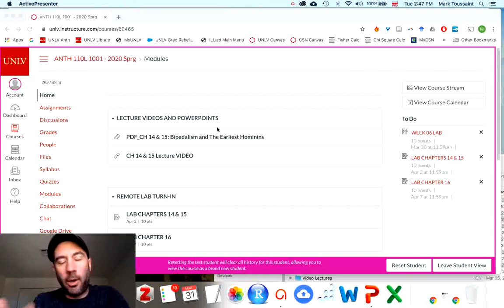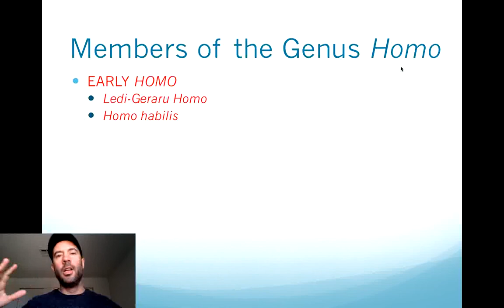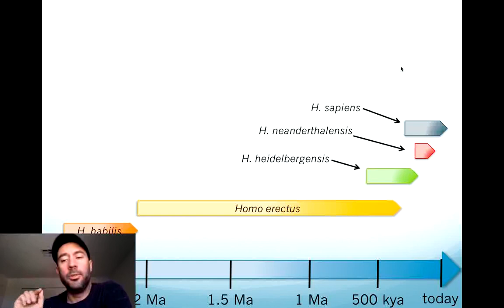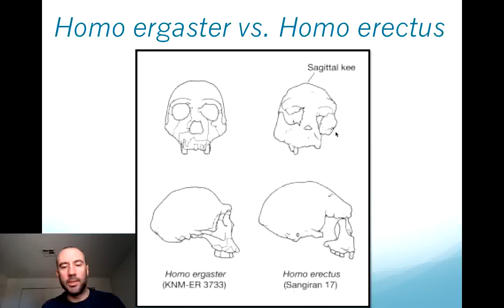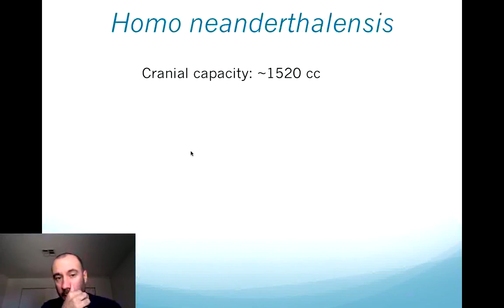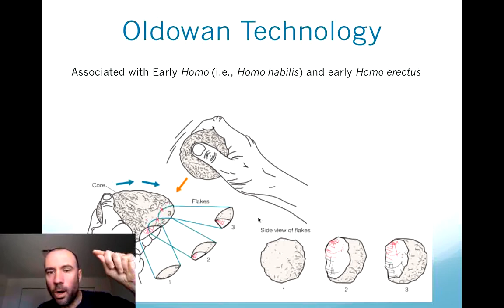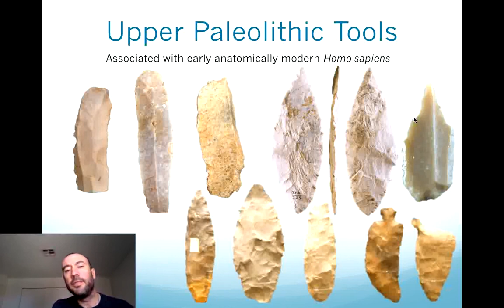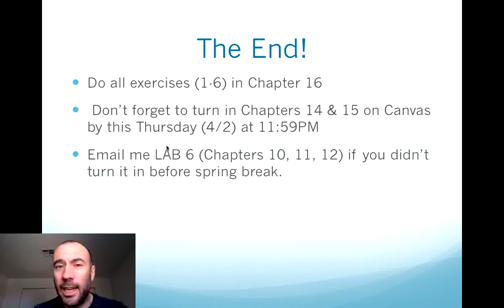110L Chapter 16 Lecture Video: Genus Homo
This lecture is a primer for the exercises in Lab Chapter 16 for ANTH 110L.